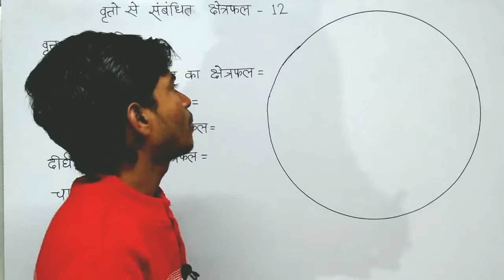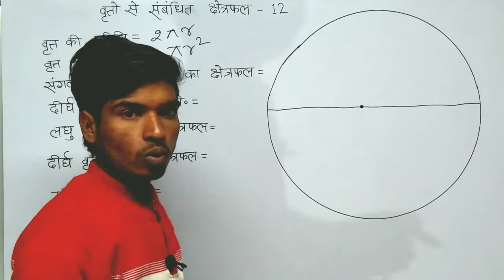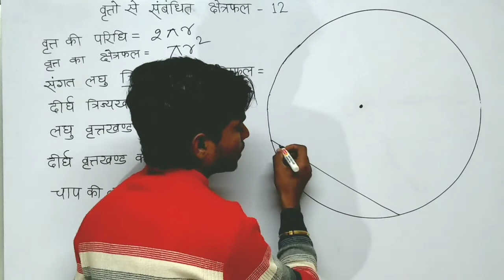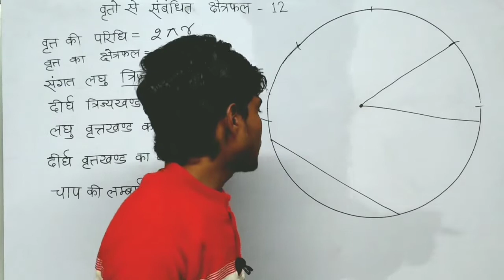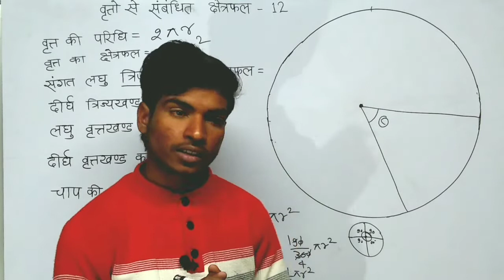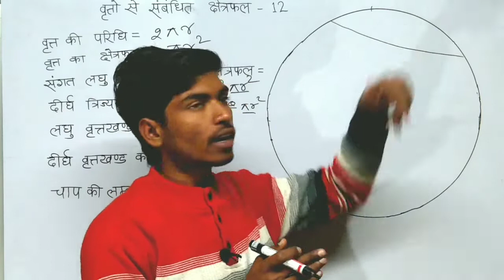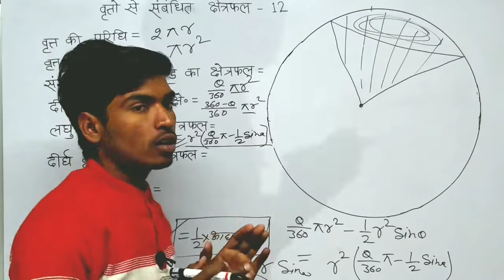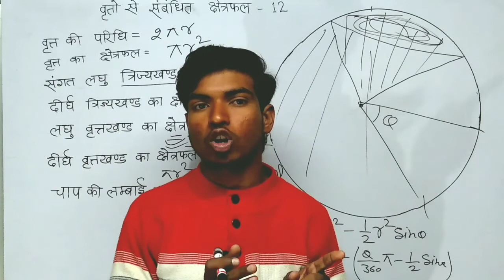Class 10 maths chapter 12 all formula trick // वृतों से संबंधित क्षेत्रफल के सभी सूत्र